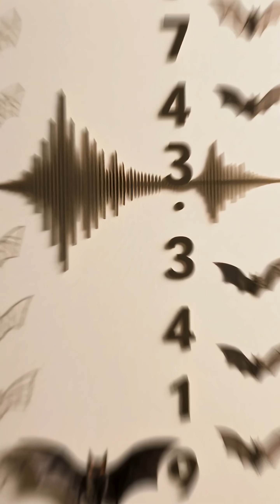"Bats Use NAMES & Argue Like Humans?! 🦇 5 Insane Facts!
Bats call each other by NAME & have full arguments?! 🦇💬
Baby bats even babble like human babies!

🦇 TIMESTAMPS:
0:06 #5 Personalized Name Calls
0:16 #4 Baby Bats Babble
0:27 #3 Social Calls (Not Just Echo)
0:37 #2 Some Are Bilingual
0:47 #1 Sophisticated Arguments!